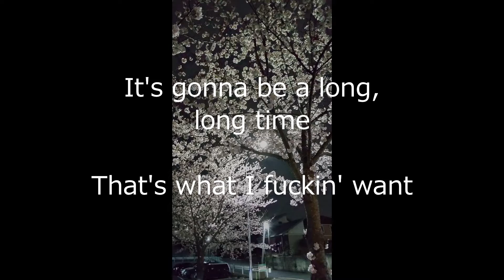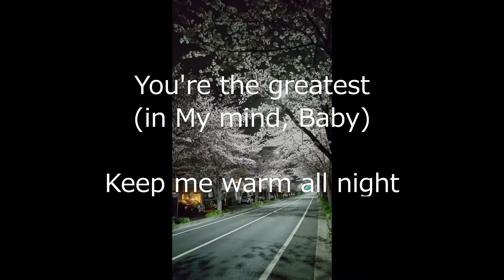Phantom Song／練習用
336曲目のボーカル練習用です😊😊🌸🌷💖🐶🍓☕🌻🎵